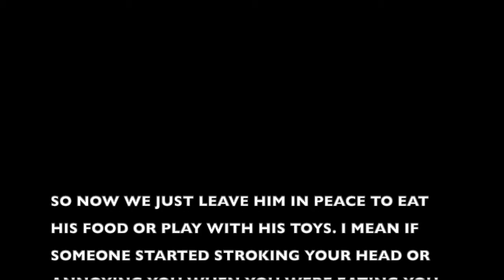WESTIE DOG TRAINING : FOOD AGGRESSION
Wylie has pretty bad food and toy aggression. He does not like anyone to go near him when he is eating or playing with his toys. We tried some training with the best trainers in Singapore @woogadog. Find out what happened and whether it worked!